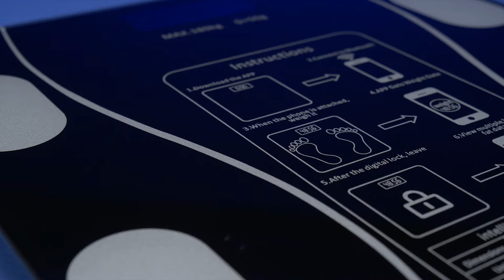Смарт-ваги Scale one Black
Смарт-ваги Scale one Black (scl-001bl)